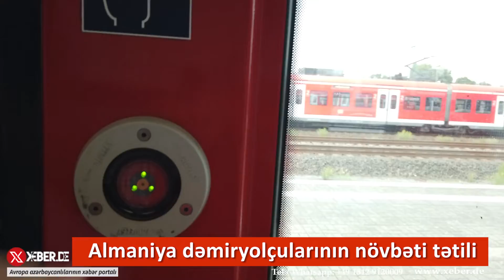Almaniya dəmiryolçularının növbəti tətili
Almaniya Qatar Maşinistləri Birliyi (GDL) maaşlarının artırılması tələbi ilə ölkəboyu növbəti tətillərini keçiriblər. Xeber.de-nin məlumatına görə, ölkənin 16 əyalətində qatar maşinistlərinin səhər saat 06:00-da işi buraxması ilə tətilə başlanıldığı elan edilib. Günorta saat 14:00-a kimi davam edən dəmiryolçuların tətili ölkəboyu nəqliyyat sisteminin işini iflic edib. Nəticədə həm daxili, həm də xarici qatar reyslərində gecikmələr olub, bir çox reys isə, təxirə salınıb. Sərinişlər saatlarla qatar platformalarında gözləmək məcburiyyətində qalıblar.
Almaniya Dəmiryollarından (DB) bildirilib ki, təxirə salınan qatar reyslərinə olan biletlərin etibarlılıq müddəti bir gün daha uzadılıb.
Dəmiryolçuların tətili ilə bağlı bəzi əyalətlərdə sərnişin daşımaçılığı ilə məşğul olan şikətlər sıxlığa görə xəttə əlavə avtobuslar çıxarmaq məcburiyyətində qalıblar.
Almaniya Qatar Maşinistləri Birliyindən isə bildirilib ki, tətilləri 6 sentyabra kimi davam edəcək.